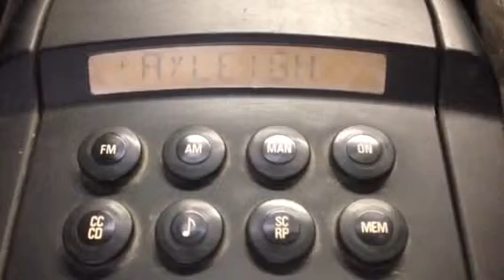02 K1200LT Running 2